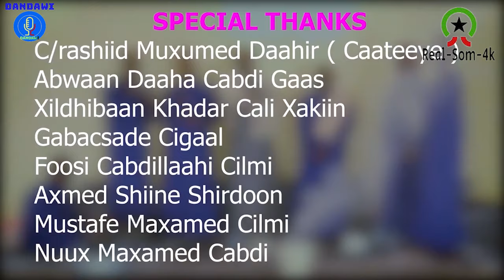DANDAWI QASIIDO CUSUB WAR KA KACA OFFICIAL VIDEO 2022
DANDAWI 2022

DANDAWI WAR KA KACA QASIIDO CUSUB ABAARAHA OFFICIAL VIDEO